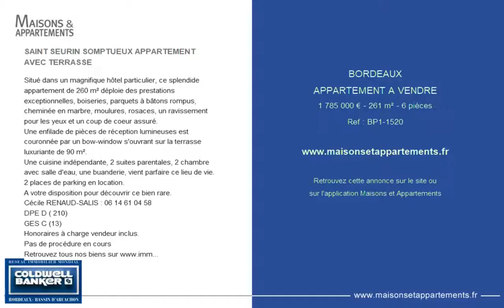BORDEAUX - APPARTEMENT A VENDRE - 1 785 000 € - 261 m² - 6 pièces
Référence : BP1-1520

SAINT SEURIN SOMPTUEUX APPARTEMENT AVEC TERRASSE
Situé dans un magnifique hôtel particulier, ce splendide appartement de 260 m² déploie des prestations exceptionnelles, boiseries, parquets à bâtons rompus, cheminée en marbre, moulures, rosaces, un ravissement pour les yeux et un coup de coeur assuré.
Une enfilade de pièces de réception lumineuses est couronnée par un bow-window s'ouvrant sur la terrasse luxuriante de 90 m².
Une cuisine indépendante, 2 suites parentales, 2 chambre avec salle d'eau, une buanderie, vient parfaire ce lieu de vie.
2 places de parking en location.
A votre disposition pour découvrir ce bien rare.
Cécile RENAUD-SALIS : 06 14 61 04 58
DPE D ( 210)
GES C (13)
Honoraires à charge vendeur inclus.
Pas de procédure en cours